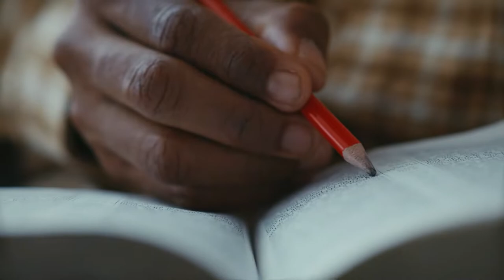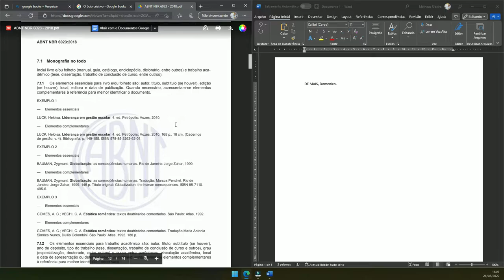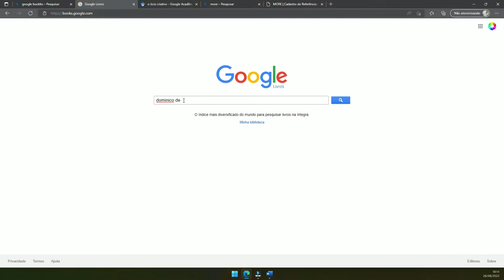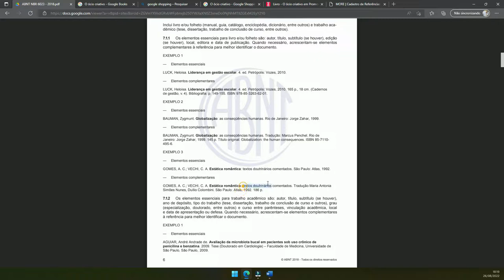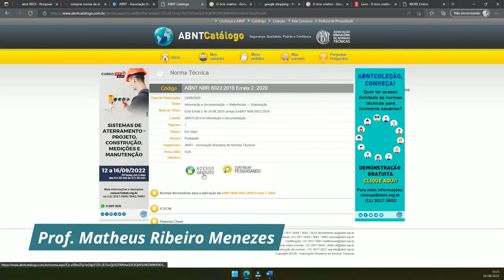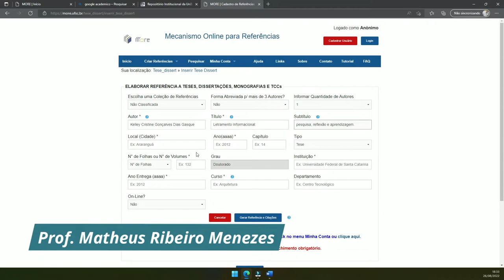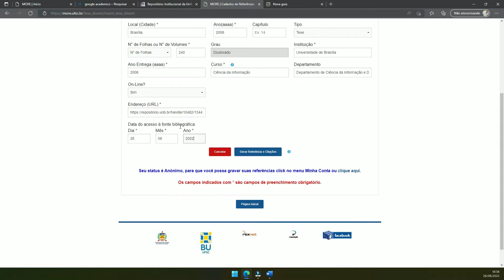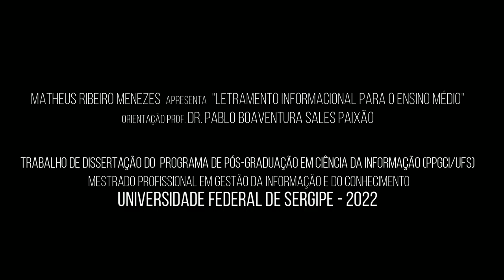T21 - Formas e normas de referências II.